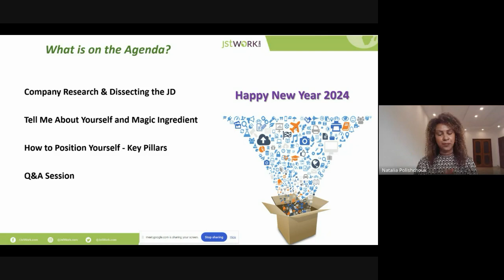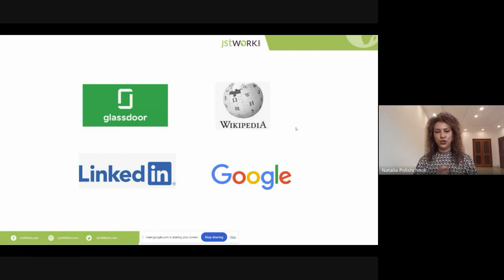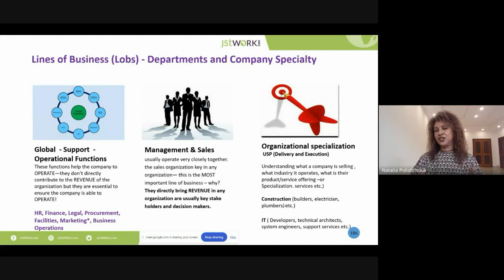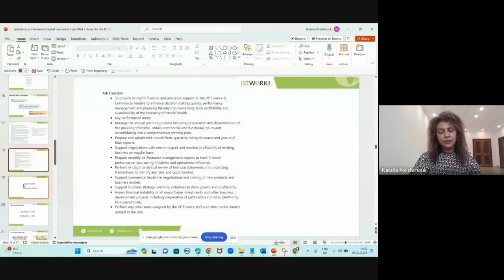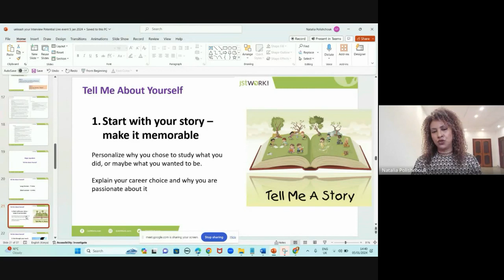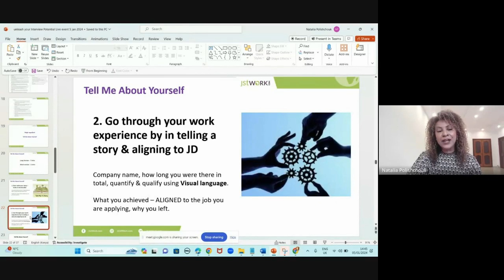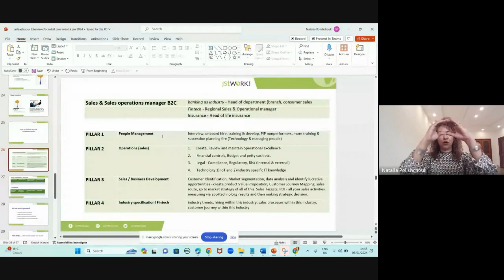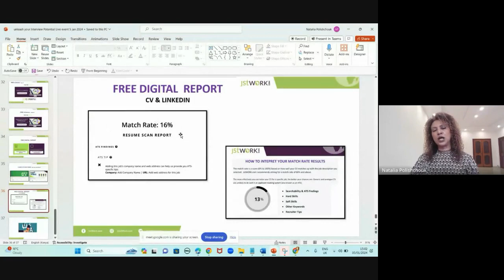Unleash your interview potential.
Welcome to JstWORK! In this session, we'll explore the essentials of effective company research and dissecting job descriptions. Then we'll master the art of crafting a compelling "Tell Me About Yourself" response and unveil the magic ingredient that sets you apart. Finally, join me in discovering the key pillars of effective self-positioning.

TIMESTAMPS
0:00 - Intro
5:05 - Our Future Events
7:00 - Company Research
20:00 - Dissecting the Job Description
26:53 - Tell Me About Yourself : The Magic Ingredient
46:31- How to Position Yourself: Key Pillars
54:04 - How we Can Help You